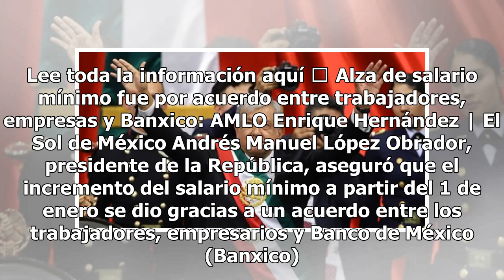Sigue cada detalle de la agenda de AMLO este 17 de diciembre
No es cierto que se reduzca el presupuesto a universidades: AMLO El mandatario dijo que no es cierto que el presupuesto a universidades se esté reduciendo y aseguró que no tiene conocimiento sobre el comunicado de la UNAM. Se hará más con menos Aseguró, López Obrador, sobre dicho comunicado. Lee tod...